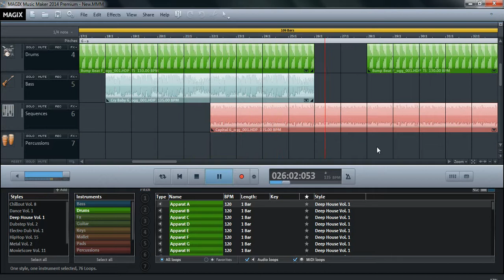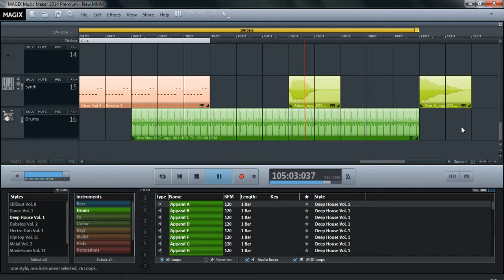Magix Music Maker First Music